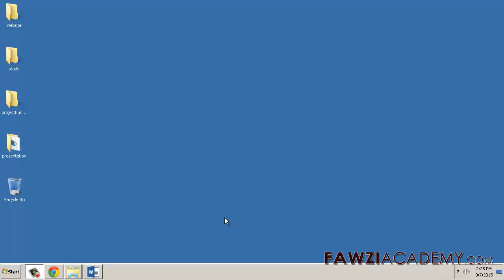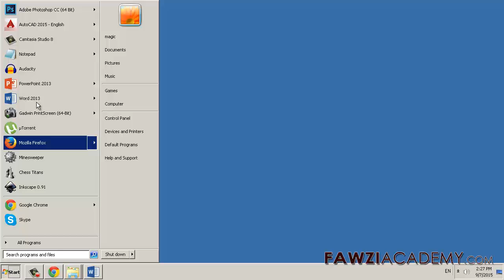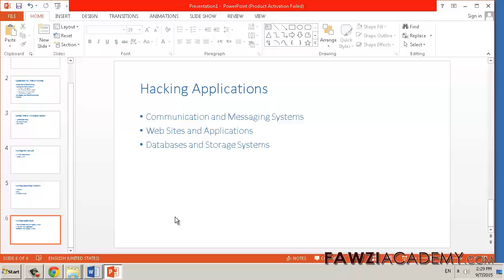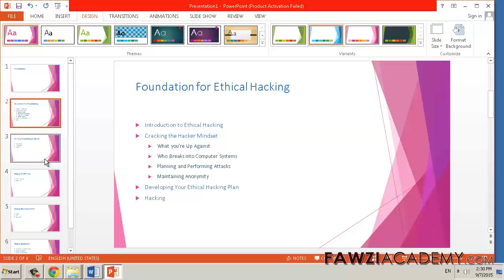كيفية عمل عرض بوربوينت في دقيقتين powerpoint presentation ppt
كيفية إنشاء Microsoft PowerPoint تقديمي في 2 دقيقة فقط عدد قليل من النقرات نقطة قوة
لا داعي للذعر، كتابة المحتوى، من العرض، على ملف جديد في مايكروسوفت وورد إضافة إلى أنماط المحتوى، ونمط الأساسي في كلمة
إضافة نمط H1، لماذا عليك أن تنظر عنوان الشرائح،
إدراج مخطط النص، من برنامج آخر، في العرض التقديمي PowerPoint
انقر فوق شرائح من مخطط تفصيلي تغيير الشكل والمظهر، العرض التقديمي مع الموضوعات
انشاء عرض تقديمي,Microsoft PowerPoint (Software),باوربوينت,عرض باور بوينت,مايكروسوفت باور بوينت،,تعليم بوربوينت,تعلم باوربوينت,شرح بوربويت

اضغط على الرابط أدناه لقراءة المزيد حول نمط الأساسية في كلمة،

اضغط على الرابط أدناه، لقراءة المزيد عن مخطط النص إدراج، من برنامج آخر إلى العرض التقديمي PowerPoint  إذا كنت تريد منح عرض تقديمي استناداً إلى تقرير موجود أو مستند آخر ذو حدود محيطة (تم إنشاؤه في Microsoft Word أو أي برنامج آخر يدعم استخدام أنماط العناوين)، يمكنك استخدام بنية المخطط التفصيلي للمستند قبل إدراج المستند في PowerPoint.

اضغط على الرابط belowto قراءة المزيد حول التغيير في الشكل والمظهر من العرض التقديمي مع المواضيع، تغيير شكل العرض التقديمي والنُسق وأسلوب عرضها